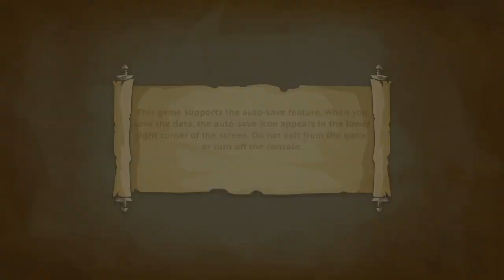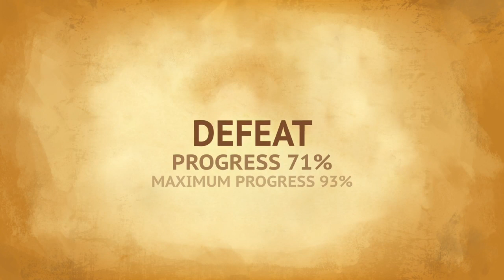Knights of Braveland